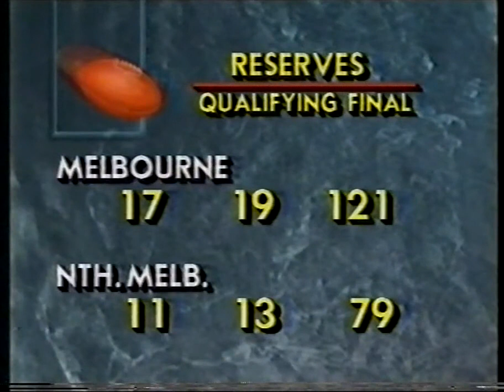1990 Elimination Final - Melbourne v Hawthorn - News Report - John Northey - MCG - AFL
1990 Elimination Final - Melbourne v Hawthorn - News Report - John Northey - MCG - AFL
Goalkickers: Darren Bennett 4, Steven Stretch 2, Simon Eishold 1, Greg Healy 1, Ricky Jackson 1, Earl Spalding 1